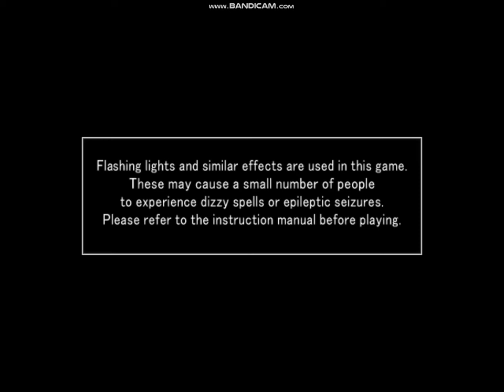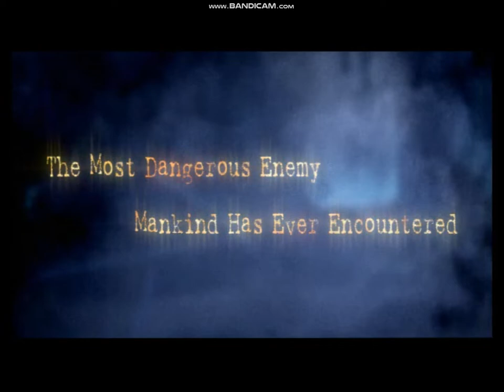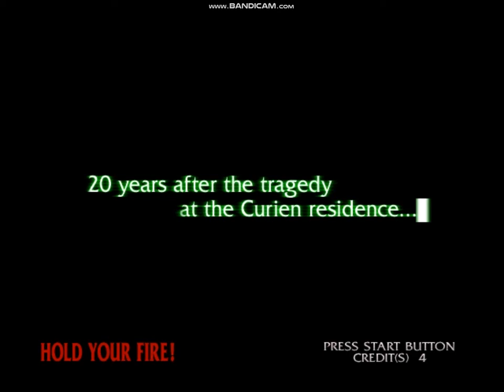House of Dead 3 Starting Intro, Review and Demo | Website Forest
a very great game easily playable on a low-end PC In Next videos we will start to play this game ll missions one by one.